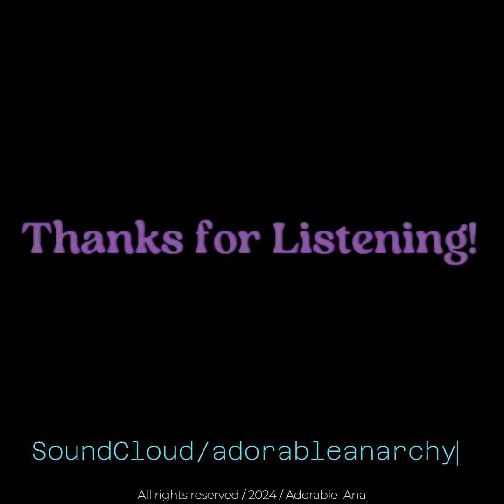Favorite Stain - electronic/chill